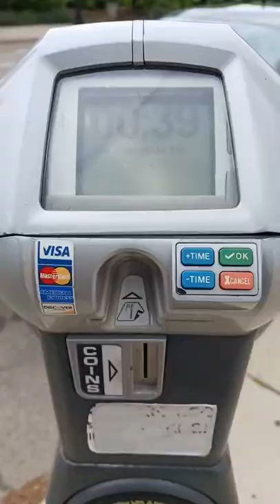City Parking Meter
Greg Reese The Guide